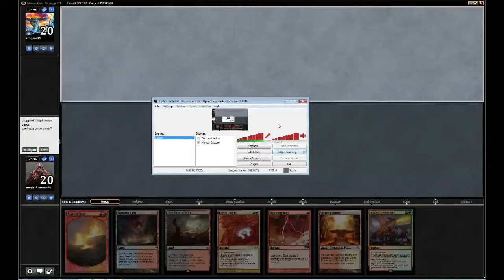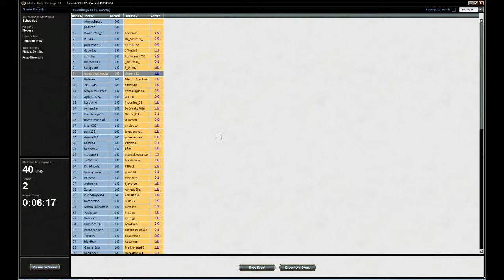R2 Naya Burn vs Jund Modern DE 8217162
Abbreviation Codes

2M = 2-Mans